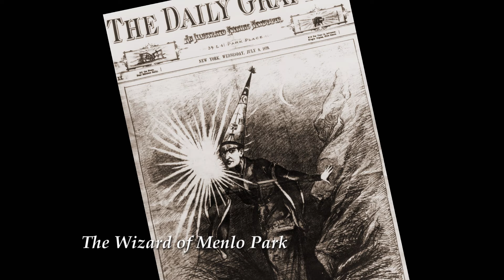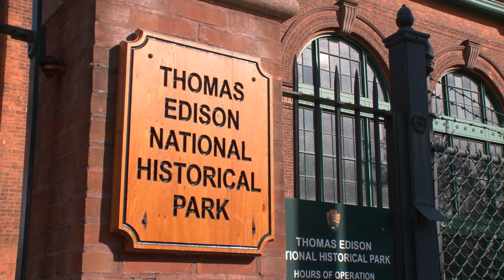Thomas Edison's Light Bulb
Thomas Alva Edison perfected the first commercially viable incandescent light bulb, giving a sensational public demonstration of it on December 31, 1879. The light bulb and many other inventions were developed at Edison's laboratory in Menlo Park, New Jersey, which many consider the first industrial research laboratory. Later Edison moved his operations to West Orange, New Jersey, which is the current site of the Thomas Edison National Historical Park.